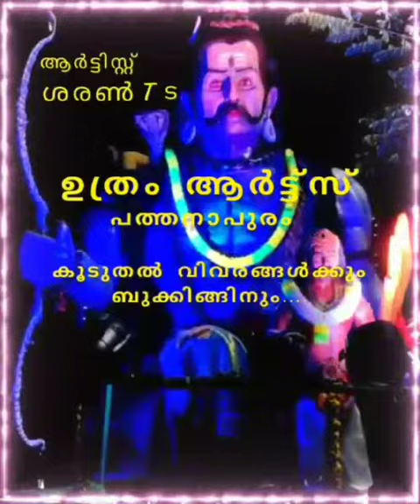February 6, 2023